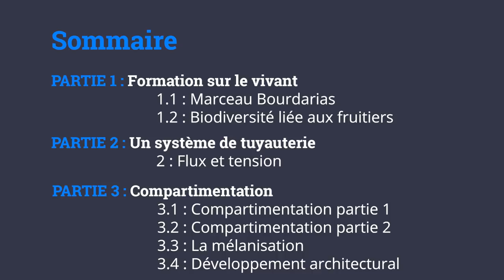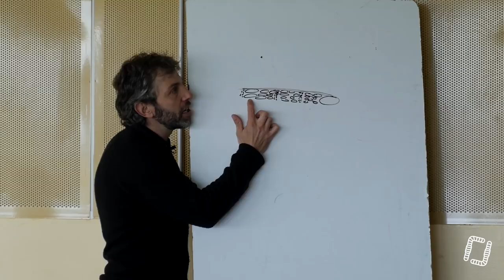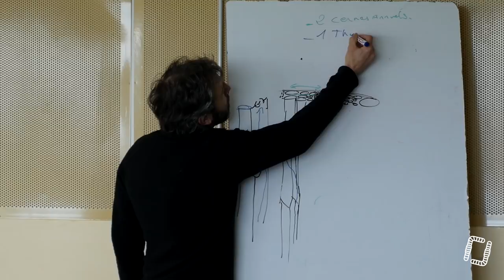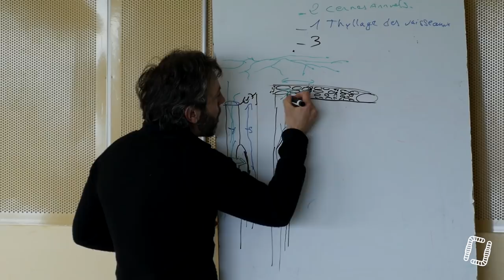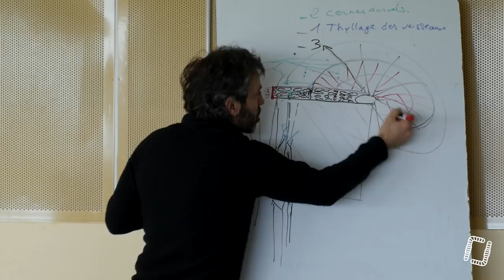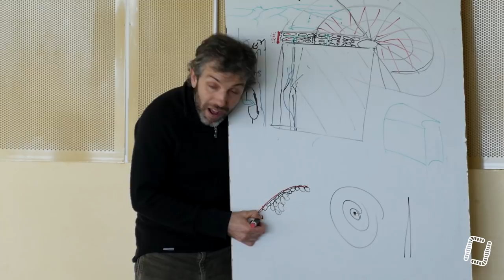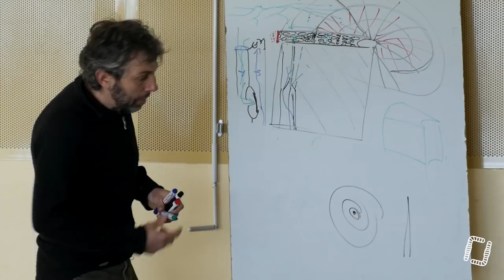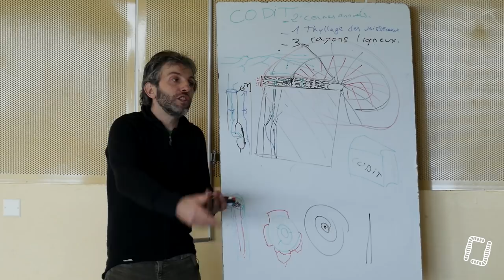4/27 - M.BOURDARIAS - Taille Naturelle des Arbres Fruitiers - Compartimentation 1 2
4/27 - M.BOURDARIAS - Taille Naturelle des Arbres Fruitiers - Compartimentation 1.2